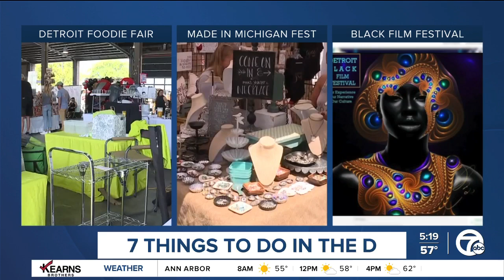7 Things to Do in the D this weekend include food and Michigan festivals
Food, art, film and music are some of the events coming to metro Detroit this weekend.  If you're looking for something to do, here's a list for you: Detroit Foodie Fair, Made in Michigan Festival, Mary J. Blige, and more.